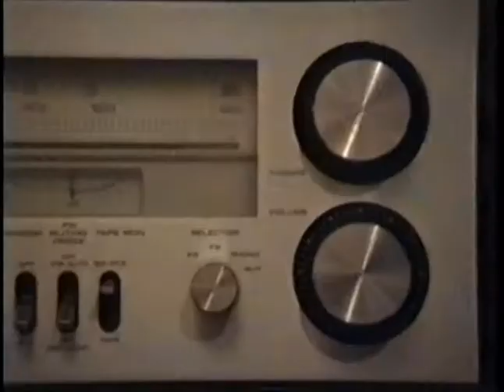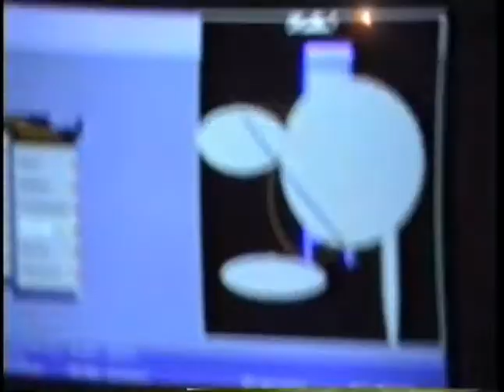WINF & Seymog - Stein 1482 (electronic music 2012)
WINF & Seymog - Stein 1482, all done in march 2012 by WINF & Seymog, for the video clip we recovered some 20 year old random video footage from our archives.